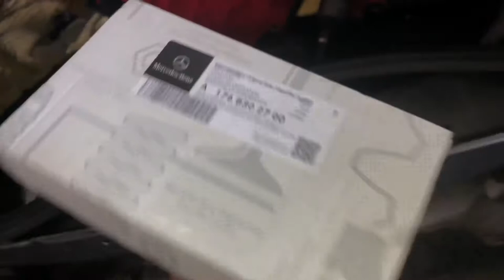Mercedes-Benz A-Class water ingress (Vent flap) short repair clip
Engaging with the content and spreading the word can make a significant difference for content creators. Thank you for being a part of our community.

Water ingress on A-Class. This is no a full repair video.

Mercedes-Benz
A-Class
1.8 A200 CDI/BlueEFFICIENCY
Engine code: 651.901
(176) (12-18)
100 kW (136hp) 3600 rpm
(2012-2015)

Part no: Vent flap A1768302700

Songs:
Paris Je T'aime by Max H. (Paris Streets)

The Tuning - Short Version B by Eyal Raz (Living Pulse)